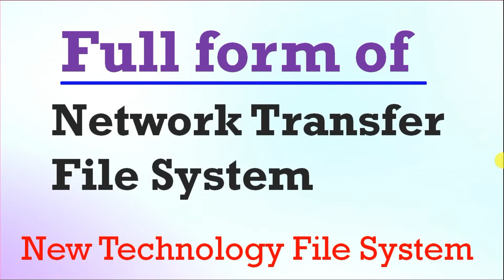What is the full form of NTFS In Hindi ?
Full form of NTFS In Hindi.